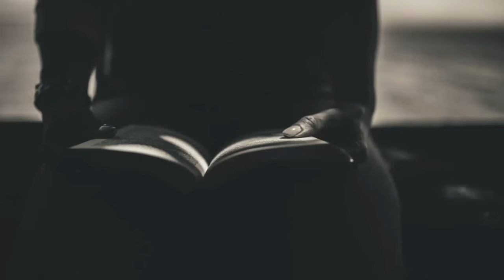Hukum Shalat Dengan Melihat/membawa al-Quran | Syaikh Muhammad Ali asy-syinqiti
hukum shalat fardhu atau shalat sunnah dengan melihat mushaf/alquran

oleh Syaikh Muhammad bin ali asy-syinqiti hafidzohullah-

Ingin sodaqoh jariyah ? yuk donasi di TV Abu al-Hasan

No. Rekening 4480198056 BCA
atas nama Mohammad Charis Alamri

Ingat, Konfirmasi setelah Anda transfer. dengan Format :
Nama Donasidakwah jumlah transfer asal kota , Contoh :

Abdullah donasidakwah 50.000 Jakarta